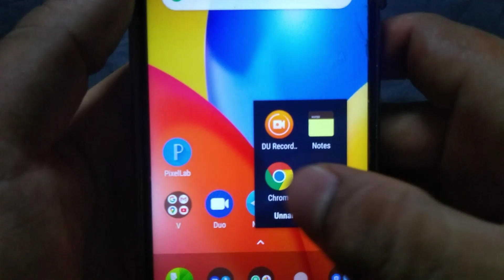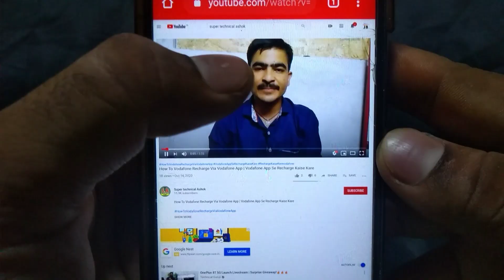Youtube Video Quality Settings 720p 1080p | Youtube Video HD Me Kaise Dekhe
Doston is video main YouTube video full HD mein Dekhne ka tarika bataya hai | Jyada jankari ke liye video ko pura dekhe